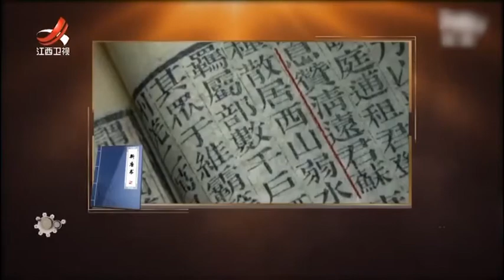秘籍探寻6：女儿国的后人都是走婚，家中没有父亲，母亲当家